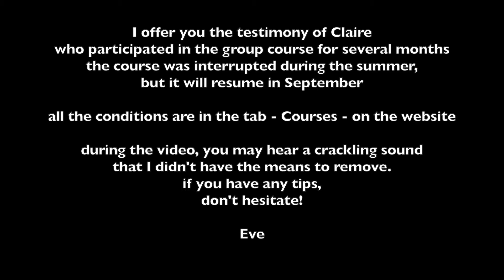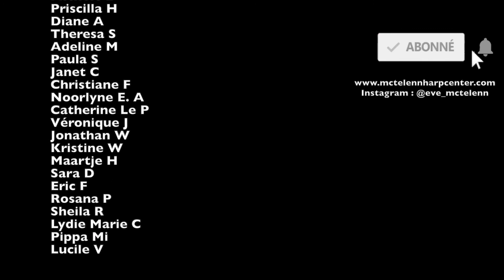Harp Group Lesson | Claire's Testimony | McTelenn Harp Center